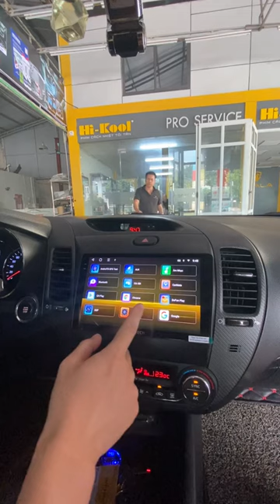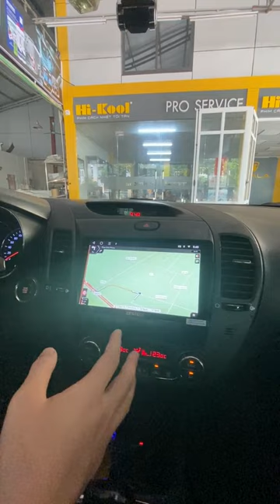Chắc hẳn nhiều bác đi xe vẫn dùng cách này xem bản đồ !!! | AKALA THÁI NGUYÊN